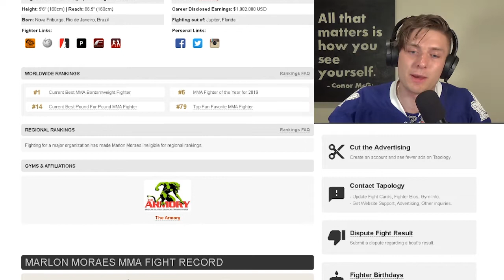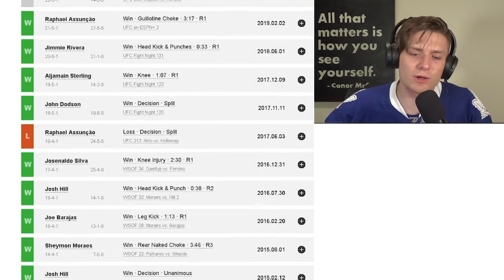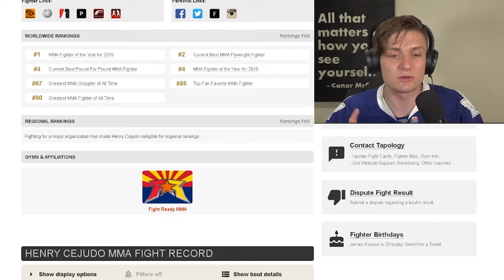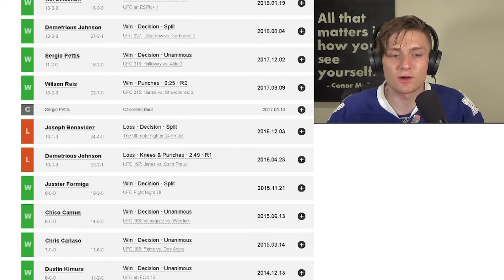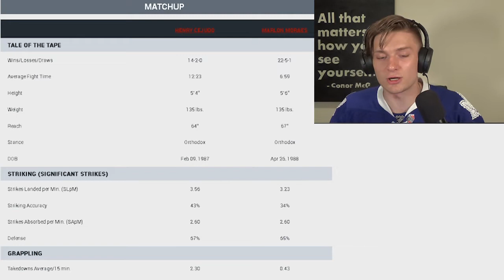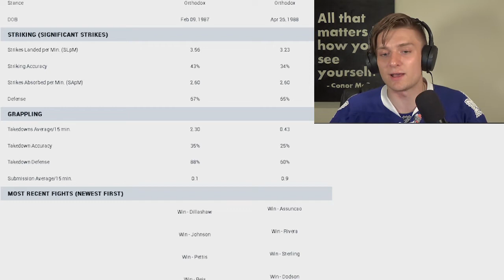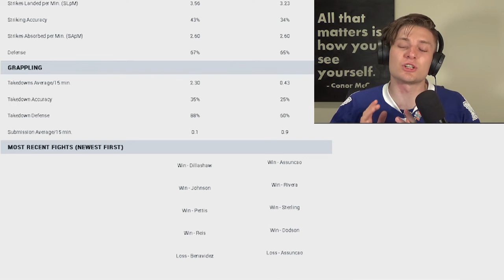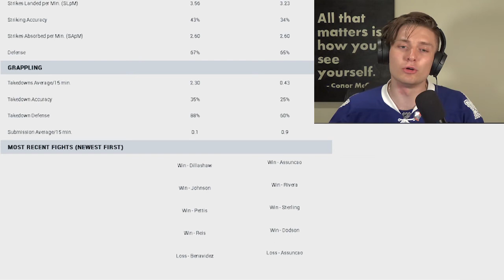UFC 238: Henry Cejudo Vs. Marlon Moraes Preview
The Complete Knockout - The YouTube Visual Podcast Show where we cover ALL Things MMA Related

Today we dive into the main even match at UFC 238!

The Complete Knockout is an all-new MMA show where host, Sasha Moks discusses the latest news, breaks down the biggest brawls, and provides a fresh, unadulterated perspective on the worlds most riveting fight game as it stands today.